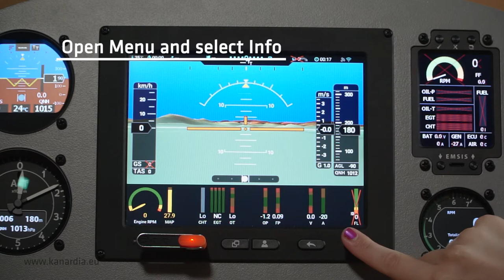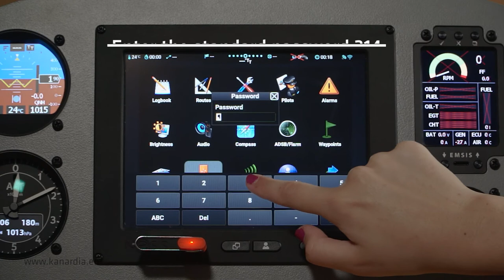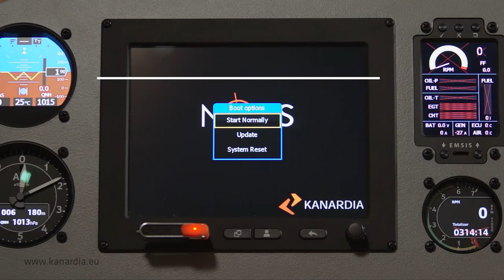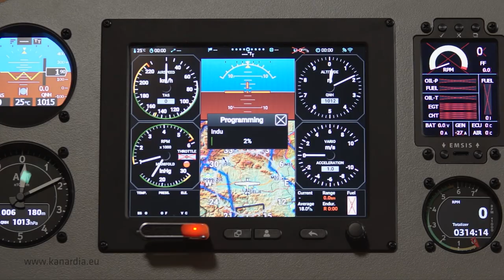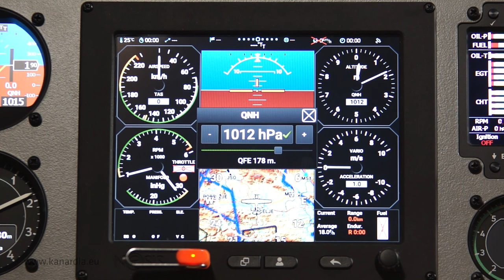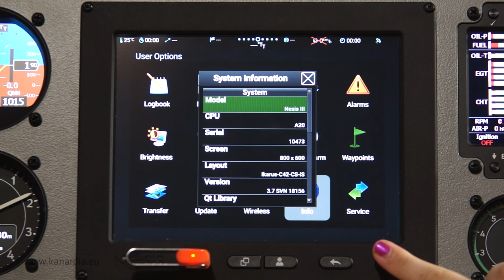Kanardia Nesis III | HOW TO | Software Update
Step-by-step tutorial on how to update Nesis III and Aetos to the latest software version.

Nesis, the complete navigation, flight and engine system for the ultralight airplanes, autogyros and helicopters. The Nesis family of avionics is a self-contained state-of-the-art EFIS instrument optimized for ultralight aircrafts.

Video production: E.D.I.T.